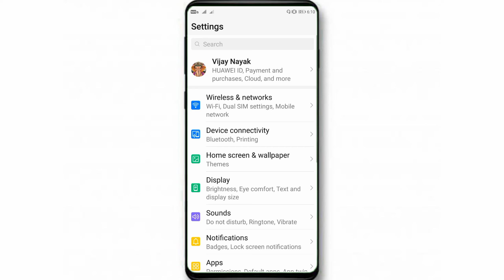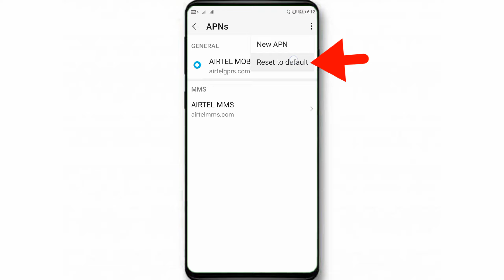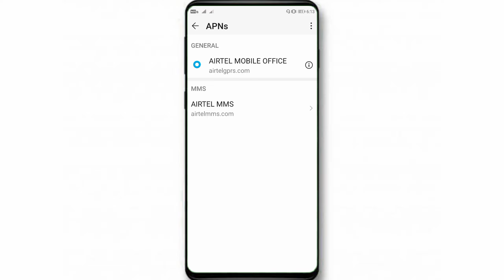Mobile network problem solved 100% | How to solve network problem in mobile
✔️Follow me -